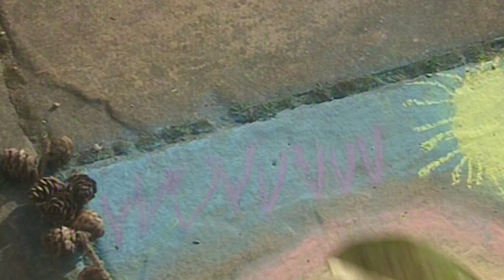Teletubbies Bahasa Indonesia Klasik - Artis Pelangi | Full Episode - HD | Kartun Lucu Anak-Anak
S11E280